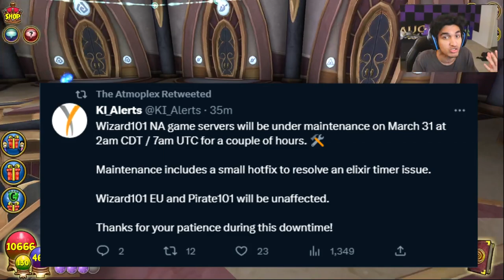Wizard101's NEWEST Update Has Some GLITCHES You Should Know About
Talking about some recent bugs in wizard101's newest update surrounding spellement refunds and elixirs and what you should know about and watch out for!

Add Me On Snapchat If You Ain't A Stalker:
Sanjuicy1